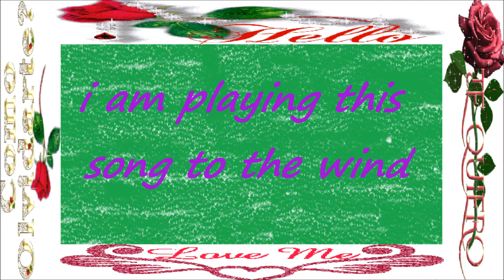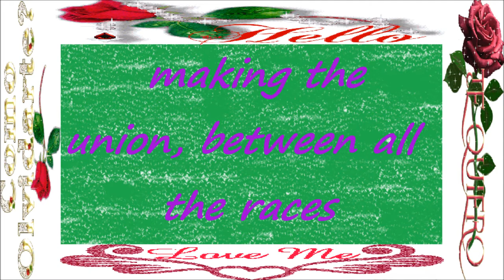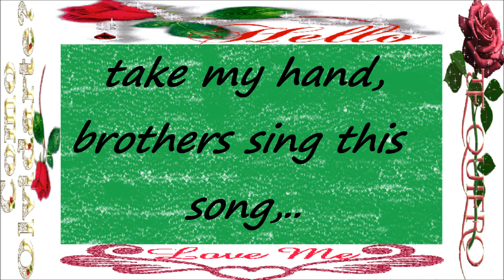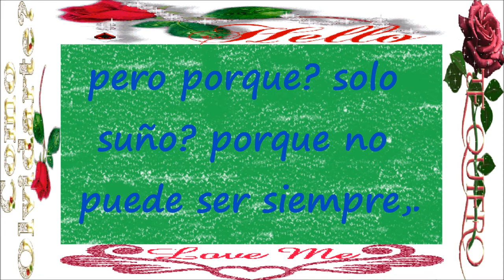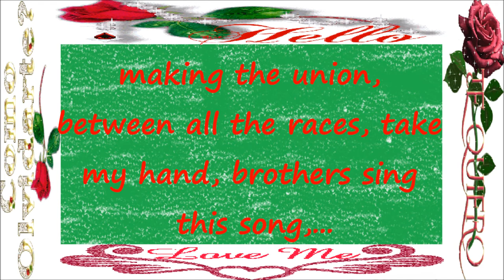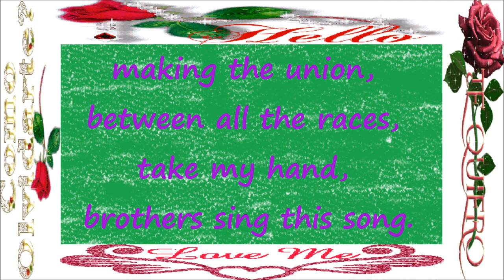David Lyme - Music - With English and Spanish Lyrics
this song is performed by: David Lyme
song name: Music
album title: Forever
gender: high energy, dance, italo disco,
this is my second video, I hope u guys liked it,.
some of the lyrics might be different?? sorry if
i am wrong on some of them? but that's what i hear my self!! lol ;p